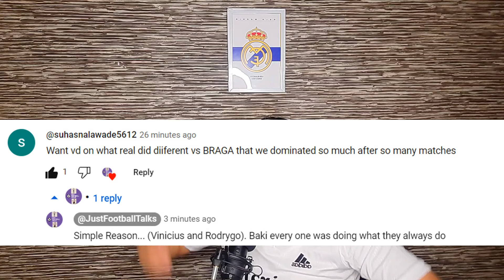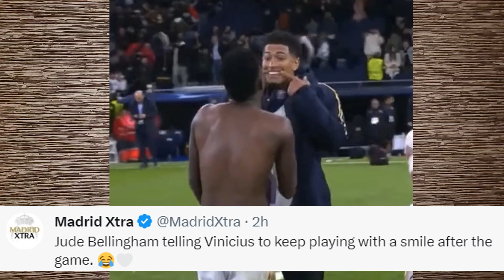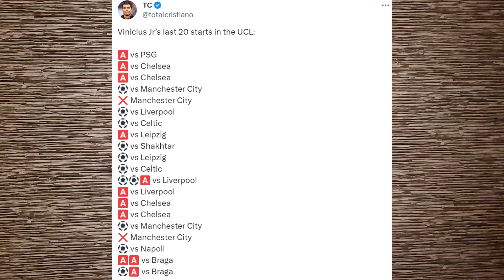SELL Vinicius & Rodrygo ?? | How Real Madrid Dominates the Match Against SC Braga 3-0 ?